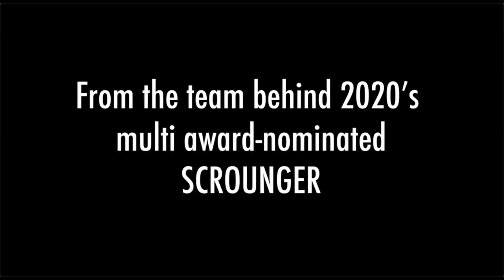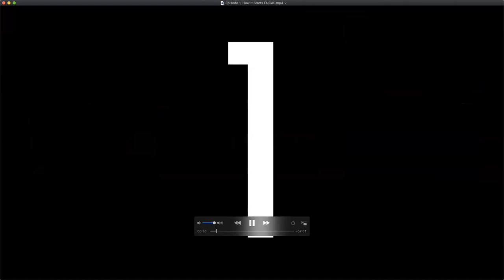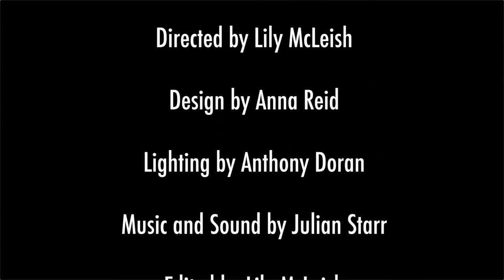Press Night Q&A hosted by Srabani Sen OBE - Late Night Staring At High Res Pixels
Streamed on Monday, 1 March 2021.
Re-Uploaded in collaboration with Finborough Theatre
An online Q&A with Finborough Theatre Playwright in Residence Athena Stevens and the creative team behind Late Night Staring at High Res Pixels, hosted by Srabani Sen OBE. Actor Evelyn Lockley, director Lily McLeish, designer Anna Reid, and lighting designer Anthony Doran discuss the challenges of repurposing a piece of theatre for online viewing and Athena talks about the events that led her to write the play. Also features a screening of Episode 1 and an opportunity for attendees to ask questions.

Timestamps/ Chapters
0:00 Start
0:52  Recording start point
2:00 Sarah Lawrie - producer's introduction
6:21 Episode 1- How it Starts
14:21 Q&A Hosted by Srabani Sen OBE
50:28 Sarah Lawrie producer's outro

More information about the online world premiere production of LATE NIGHT STARING AT HIGH RES PIXELS